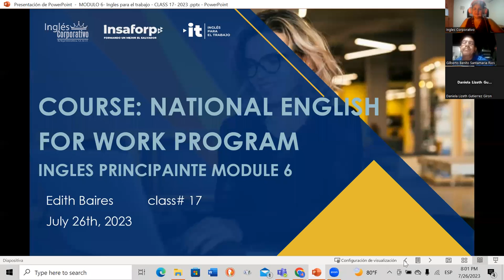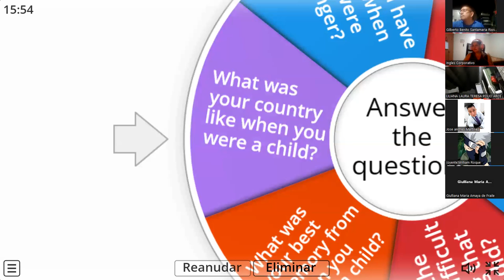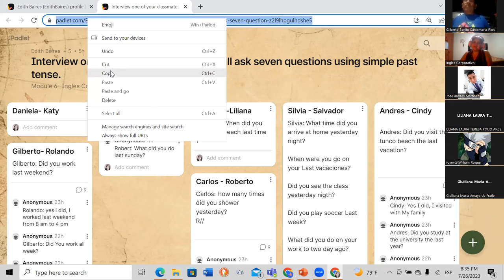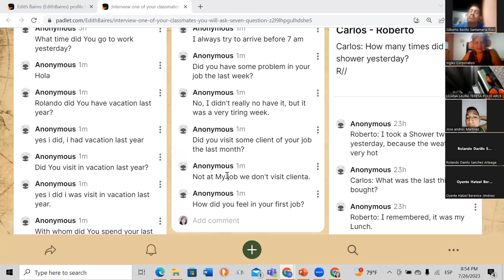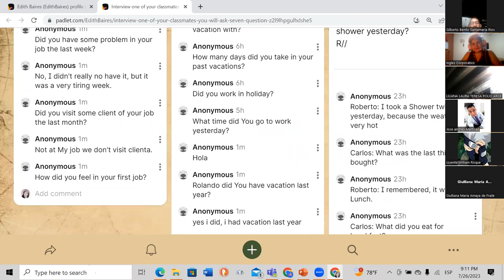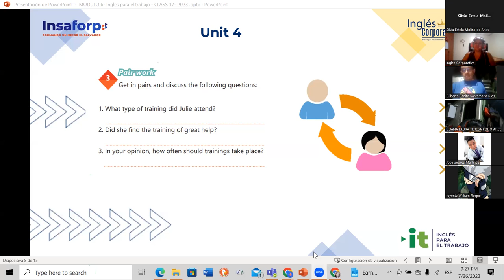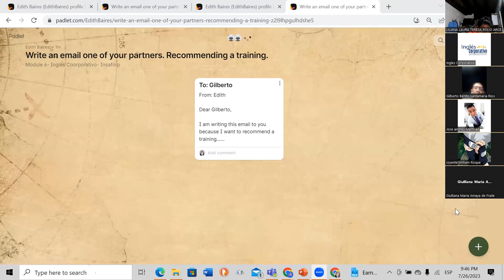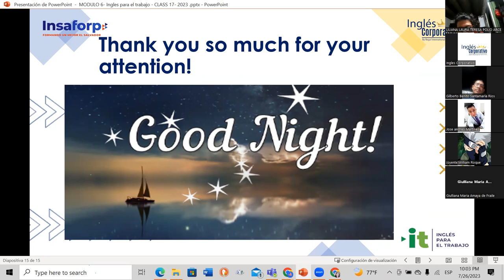Session 17- 26-07-2023- 29750-8048-0110/2023-Baires- Talking about performance reports.